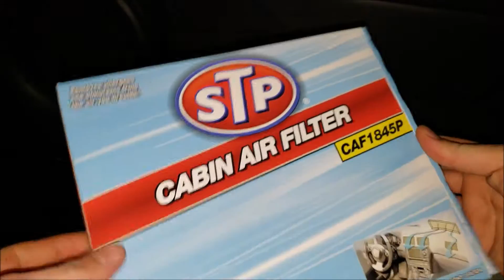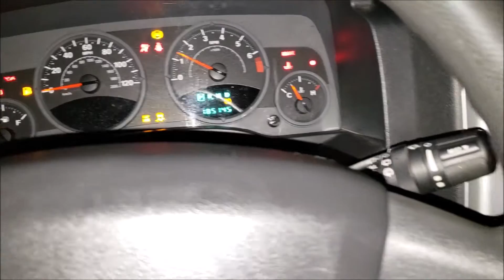Cabin air filter replacement (Jeep Patriot)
Forgot to mention this, but make sure the arrow on your filter points in the same direction as the air flow direction on the filter cover. Any feedback on the video would be appreciated.